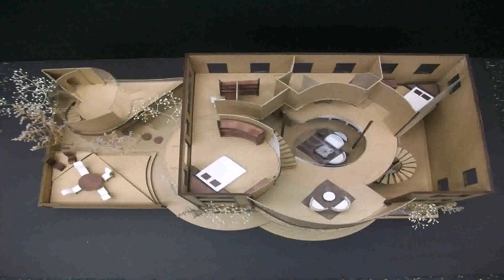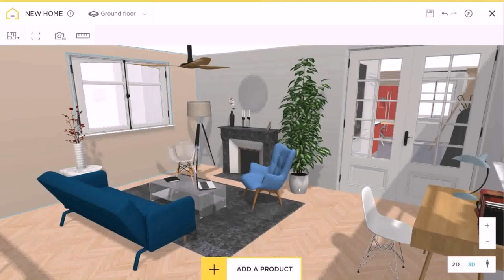Loft Design 3d - Gif Maker DaddyGif.com (see description)